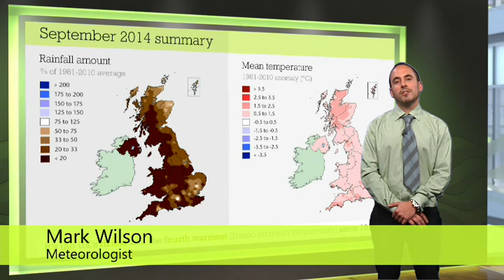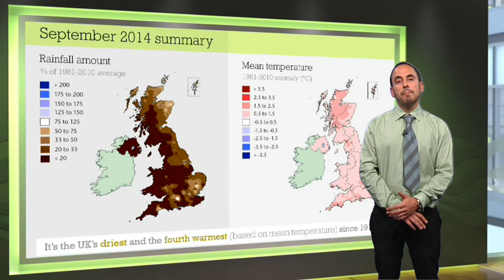Record-breaking September for the UK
Early Met Office figures show this is set to be the driest September across the UK since records began in 1910. It is also likely to be the fourth warmest (based on mean temperatures) since 1910.